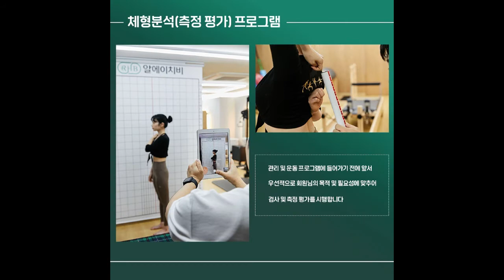RHB 강남 대치동 필라테스 & PT 선릉점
[서울 강남 대치동] RHB필라테스&PT 선릉점(참고 자료)
강남구 선릉로86길 31 롯데골드로즈2차 4층 404-2호
RHB 필라테스 & PT는 회원님의 목적에 맞추어 정확한 측정평가를 한후 효과적인 운동프로그램을 설계하고 단계벼로 프로그램을 진행합니다.